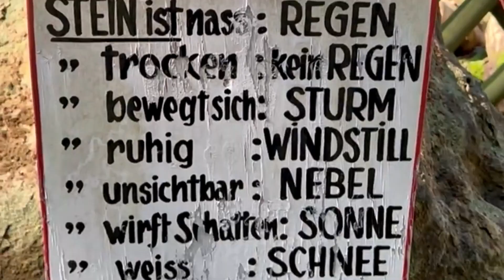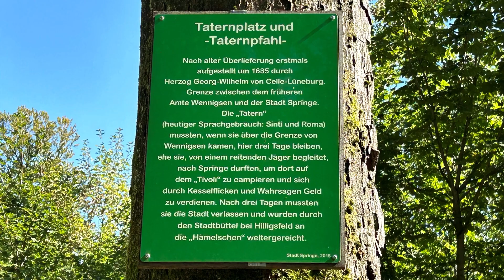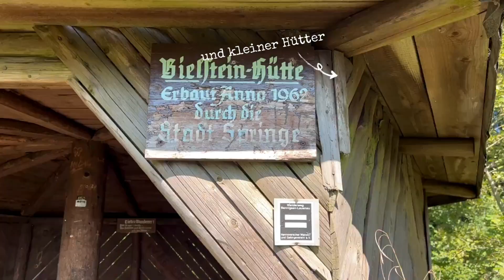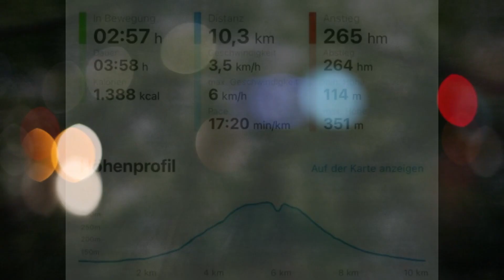Klitze Kleine Wanderung - Tartanpfahl - Bielstein - nur 10 km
Selbst eine schlechte Gesundheitliche Diagnose hält mich nicht davon ab kleine Wanderungen zu unternehmen und die Schönheit der Natur zu genießen. Wenn du magst, genieß sie auch und begleite mich 5:30 min auf meiner klitze kleinen Wanderung von Springe Bahnhof über den Tartanpfahl zum Bielstein und zurück.
Viel Spaß!
Achja, ein Like, Abo mit Glöckchen... darüber würde ich mich freuen. Danke! :)

Direkt im Verlag Amazon
ODER
Mein neustes Werk: „Gedanken die ich mache“ Als E-Book erhältlich: ISBN: 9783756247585
Apple Book

MEIN EQUIPMENT:
Kamera: Mein Handy, Sony ZV1, GOPRO Black 10
Micro: Mein Handy und Blue